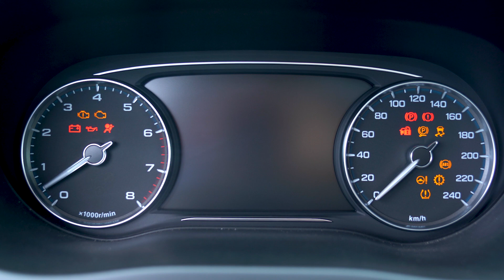أكتشف مستويات جديده من الفخامة مع GAC GA8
تقدم لك GA8 مستويات متقدمة من الرفاهية والفخامة
تفضل بزيارة معرضنا بمنطقة سترة شارع الشيخ جابر الصباح بجانب تقاطع البندر
كما يمكنك التواصل معنا عبر الوتساب على الرقم التالي 17734008
لجميع الإستفسارات المتعلقه بالأسعار والمواصفات